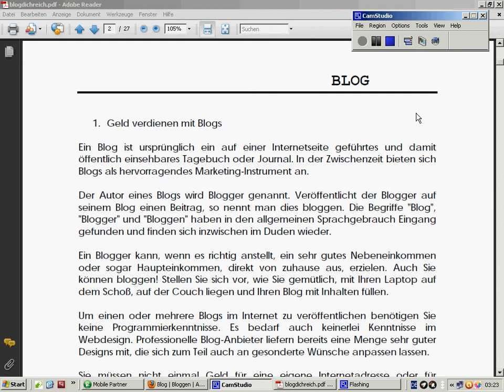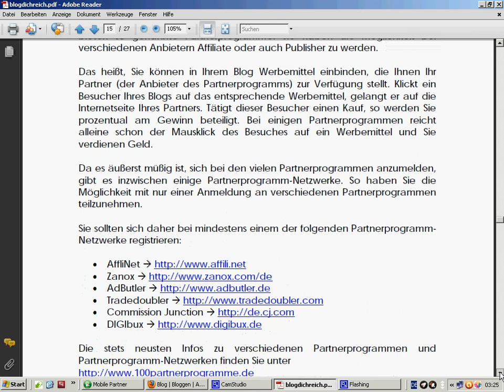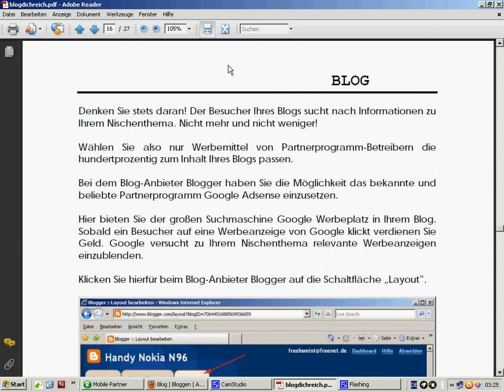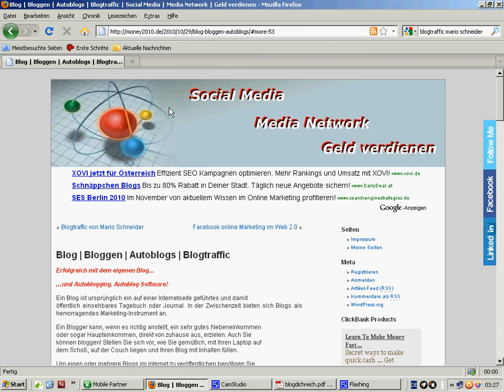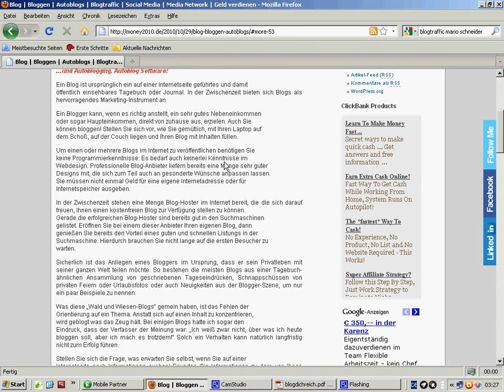Blog | Bloggen | Autoblogs | Blogtraffic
Erfahren Sie wie Sie einen Profitablen Blog erstellen und in Ihrer Nische erfolgreich Traffic generieren und damit Geld verdienen können.
Erfahren Sie die Grundlagen des guten Bloggens, wie und woher Sie Ihren Traffic gratis bekommen und so ein gelungenes und interessanten Blog im Internet haben.
Mit Gratis Download Ebook "Autoblogging Profit"!!!